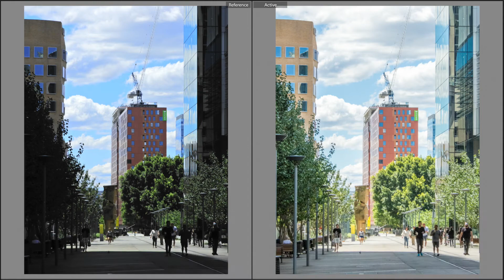Why shoot raw on compact cameras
Just a quick demo on the benefits of shooting raw on compact cameras